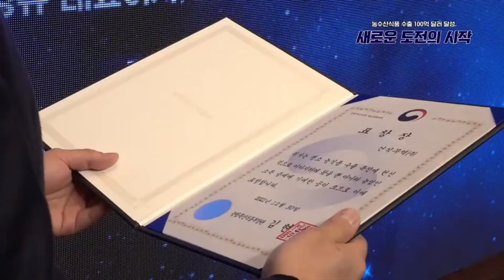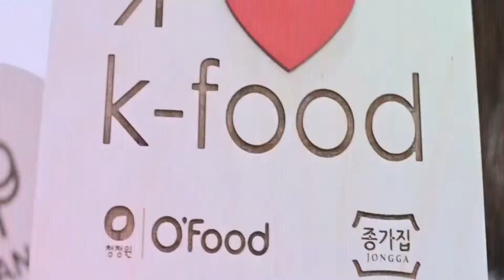[10분요약]농수산식품 수출 100억 달러 달성 기념행사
농수산식품 수출 100억 달러 달성 기념행사 10분 요약 영상입니다.

[농수산식품 수출 100억 달러 달성, 새로운 도전의 시작]